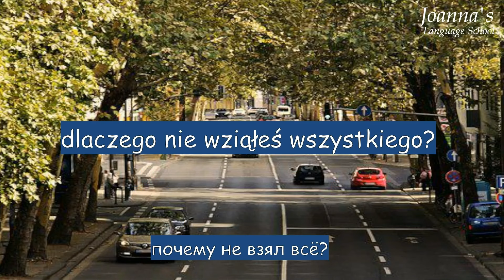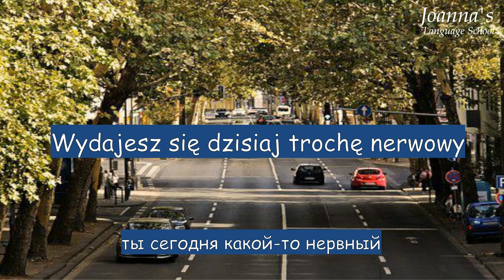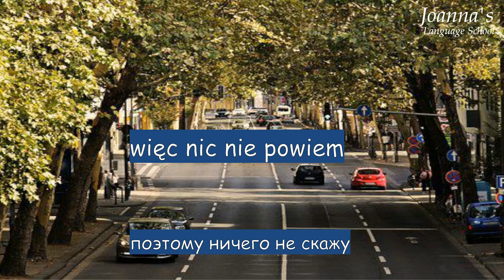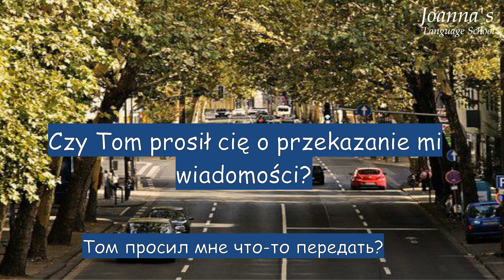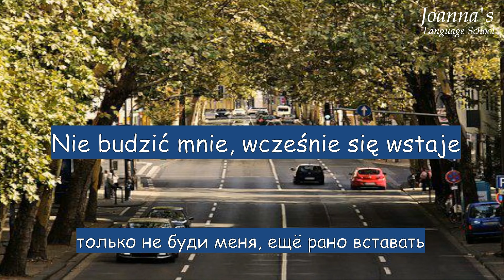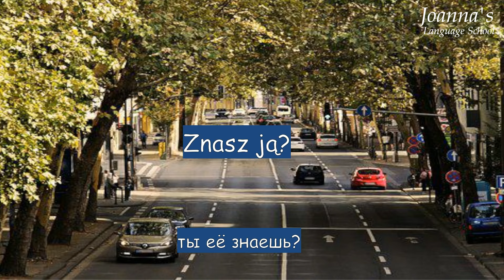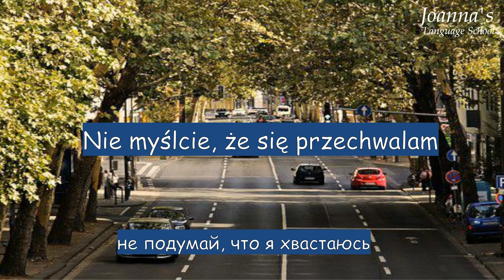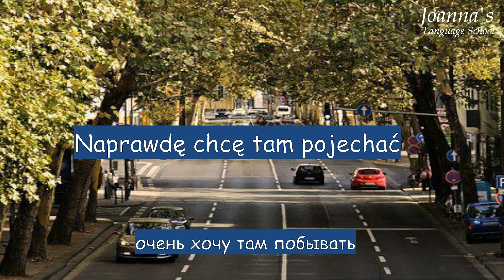Фразы на польском для начинающих с быстрым произношением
Послушайте фразы на польском. Они помогут лучше узнать польский язык